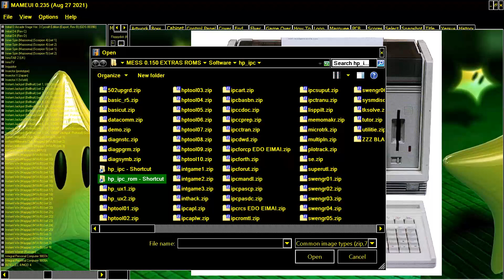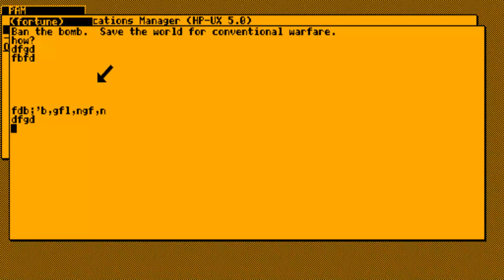FORTUNE GAME intgame1 MAME MESS INTEGRAL PERSONAL HP IPC 9808 A 9807 HEWLETT PACKARD 1985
FROM UNIX GAMES DISC 1 By GVG In 11 MAY 1986 BELOW THIS PARAGRAPH,YOU FIND MY FRIENDS YOUTUBE CHANNELS THAT HAVE VERY INTERESTING,RETRO VIDEOS,LONGPLAYS,EMULATION,MOVIES,MARTIAL ARTS ELEMENTS AND OTHER GOODIES.PLEASE VISIT THEIR CHANNELS

1) "GAME DEVELOPER" (GAME INTRO)
2) "GAME PUBLISHER" (GAME INTRO)
3) "MENU" DEVELOPER" (FOR ATARI ST GAMES - WHEN THE MENU STARTS)
4) TEAM WHO "CRACKS" GAME (INSIDE DECOMPACTER FROM ATARI ST OR IN THE AMIGA CRACKTRO)
5) VERSION OF UTILITY "CRACK TEAM" USES (AFTER GAME SELECTION IN MENU IN ATARI ST)
6) PROGRAMMER(S) WHO PROGRAMMED GAME (GAME START SCREEN, AND SOMETIMES EVEN IN "HIGH SCORE TABLE".

1) THE GAME EXISTS IN ONLY ONE VIDEO UPLOAD BUT THE UPLOADER "TALKS CONTINOUSLY",THEN THIS IS USELESS FOR ME AND I UPLOAD THE SAME GAME WITHOUT SPEECH
2) IF ANOTHER GAME UPLOAD (ONE ONLY VIDEO) IS FROM EXTERNAL "BAD" CAMERA WITH BAD SOUND,THEN I UPLOAD IT,AGAIN BECAUSE THE OTHER VIDEO IS USELESS...ETC ETC.WELL,FOR ME THESE GAMES ARE NOT "EXISTS" ON YOUTUBE
3) ALSO IF THE GAME HAS "FAKE" MUSIC SUCH AS FOR HYPOTHETICAL EXAMPLE OF "PACMAN" WHICH IN THE VIDEO YOU HERE INSTEAD GAME AND SAPLES "SAMANTHA FOX",THEN THE GAME IS USELESS,AGAIN,FOR ME.

INTERESTING